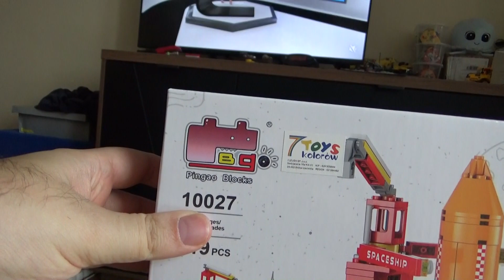2 3in1 SPACE EXPLORATION ROCKET LAUNCHING 10027 BG Pingao Blocks